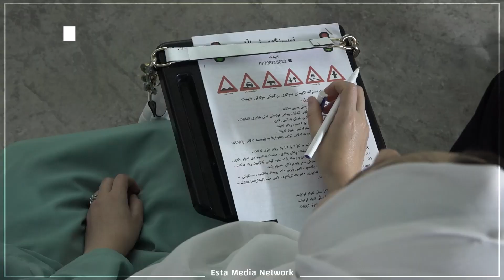شەش خانم لە گەرمیان نوسینگەیەکی مۆڵەتی شۆفێری بەڕێوەدەبەن